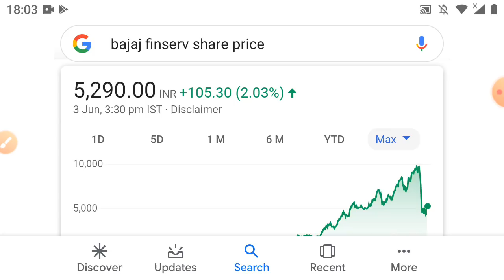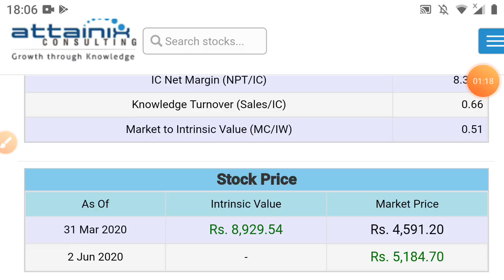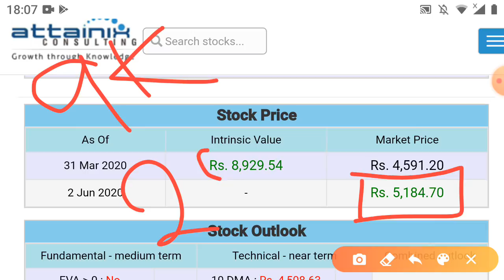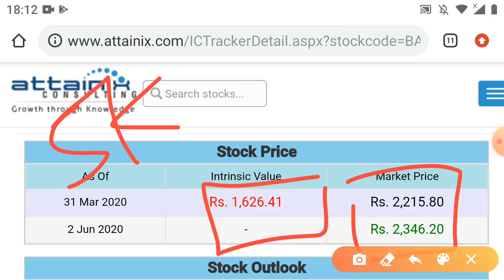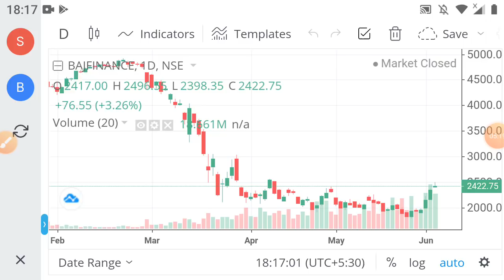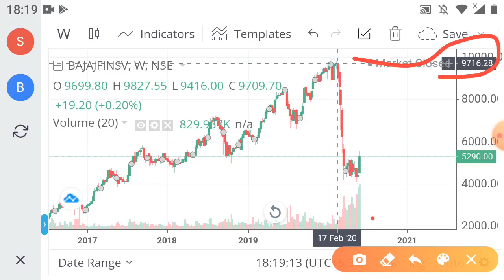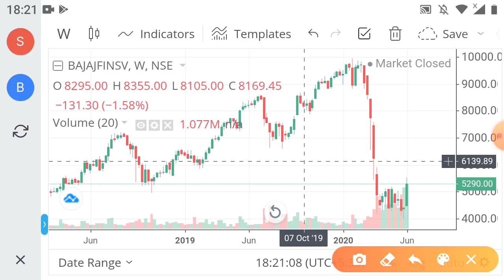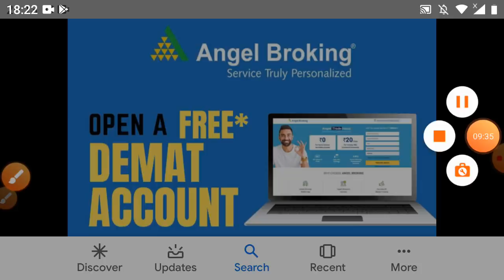Bajaj finserv ₹10000 से ऊपर दोबारा लखपति बनने का मौका 1 share से करे शुरुआत